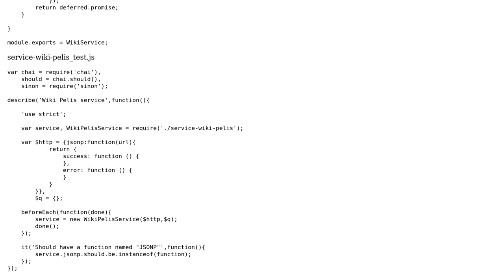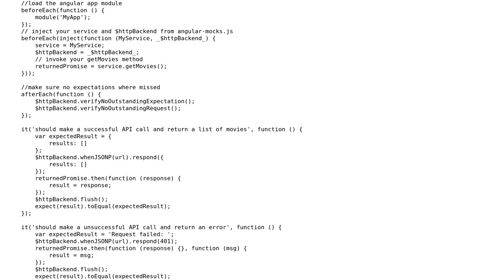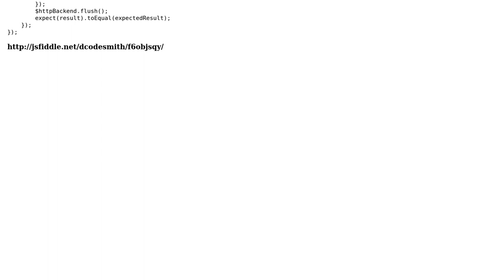Unit Testing a service with $http and $q using mocha, chai and sinon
With thanks & praise to God, and with thanks to the many people who have made this project possible! | Content (except music & images) licensed under CC BY-SA | Music | Images & others | With thanks to user Ulises Garcia user dcodesmith and the Stack Exchange Network Trademarks are property of their respective owners. You are responsible for your own actions.